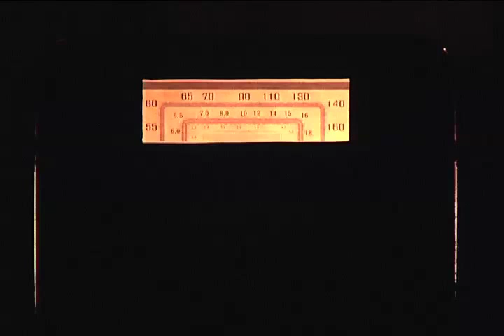A Tuna Christmas Act-1 HD : Point Loma Playhouse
Point Loma Playhouse produced in 2014 December.
A TUNA CHRISTMAS is performed by Andrew Gumm and Greg Henninger, portraying eleven characters each. A total of 40 quick costume changes create these amazing characters for your evening of enjoyment!  Directed by DAVID SEIN